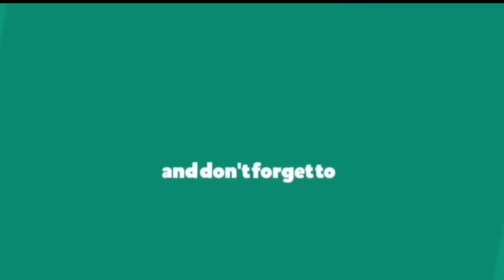Bijulibazaar Arch Bridge Construction Update.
The latest development on arch bridge construction at Bijulibazaar has been showcased in this video.